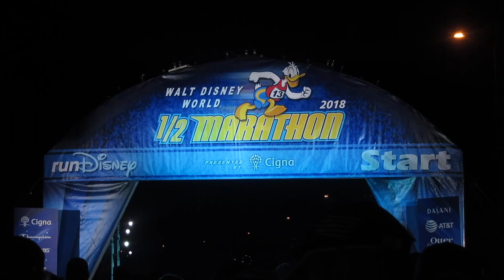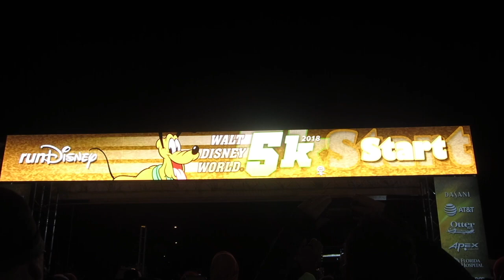2018 Walt Disney World 5k: Day 1 of the Dopey Challenge!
It's a very cold start to the Dopey Challenge with the Walt Disney World 5k!